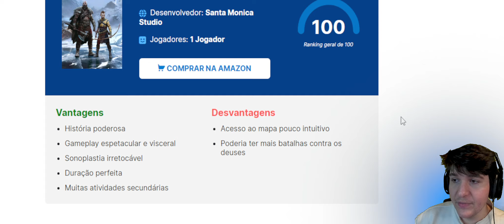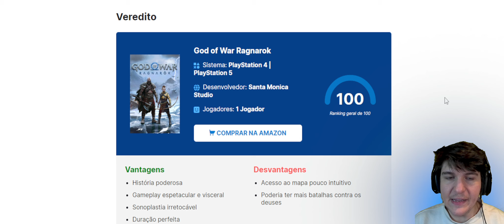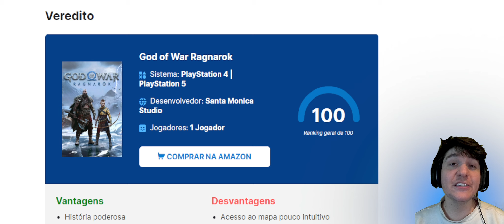GOD OF WAR RAGNAROK É GAME OF THE YEAR 2022, AS EXPECTATIVAS AGORA FICARAM AINDA MAIS ALTAS